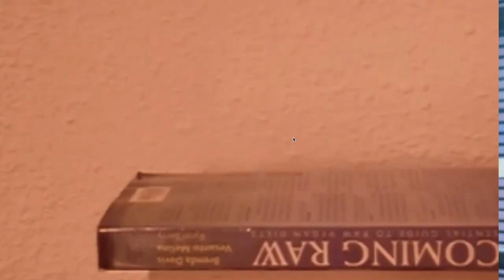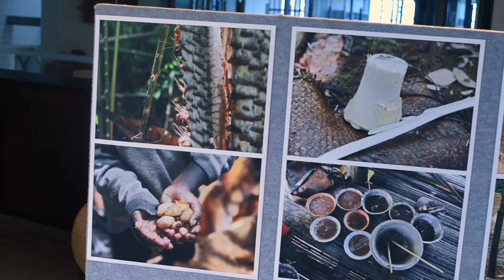ALTARnate Reality for Filmmakers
A portal for higher degree students to share their projects, the Anthropological Laboratory for Tropical Audiovisual Research (ALTAR) uses film to bring stories to life. PhD student Melusine Martin is working with Dr Daniela Vávrová and others from the group as she explores how the rise of modern technology is affecting our relationship with nature.